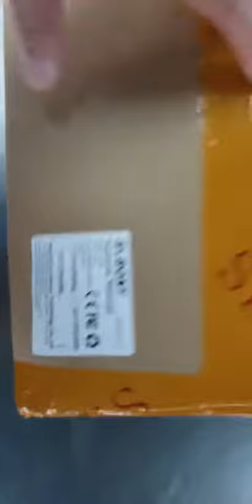SVBONY SV503 70ED F6テレスコープOTA(ホワイト) 鏡筒 屈折式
焦点距離：420ｍｍ（F6）
レンズ有効径：70ｍｍ
レンズコーティング：SMC
対物レンズタイプ：ダブルセパレーションレンズ構造
分解能・極限等級 ：1.5秒　・　11.3等
集光力：100x
焦点調節：デュアルスピードフォーカサー
望遠鏡管材質：アルミニウム
鏡筒サイズ： 420mm